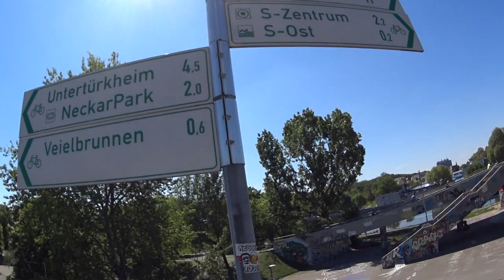PopUpBikeLane auf der Mercedesstraße in Stuttgart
Der Radentscheid Stuttgart hat zusammen mit dem Zweirat Stuttgart innerhalb weniger Stunden mit einer handvoll Aktiven eine 700m lange temporäre Radspur auf der Mercedesstraße in Bad Cannstatt errichtet.
Damit wurde ein Teil der Radfahrenden vom völlig überlasteten Neckarradweg auf eine sichere Radinfrastruktur umgeleitet.
Mit einigen Pylonen wurde eine Fahrspur für den KFZ-Verkehr gesperrt und dem Radverkehr vorbehalten. Da die meisten Straßen in Stuttgart völlig überdimensioniert sind, war das auch kein Problem und der sehr geringe Autoverkehr wurde davon nicht mal ansatzweise beeinträchtigt.
Alle Radfahrer:innen freuten sich über den zusätzlichen Platz und fuhren teilweise sogar mehrfach auf dieser breiten, temporären Radspur.